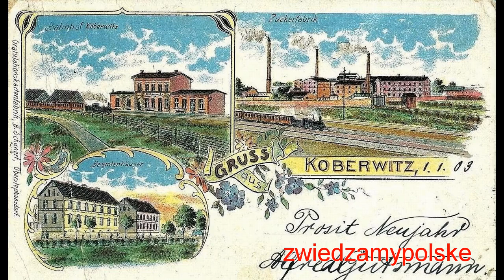Stare pocztówki - Wrocław - Kąty Wrocławskie - Sobótka - Żórawina - Siechnice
Stare pocztówki - Wrocław - Kąty Wrocławskie - Sobótka - Żórawina - Siechnice - Czernica - Długołęka - Kobierzyce - Mietków

Na filmie m. in.:
Kąty Wrocławskie - Ratusz
Kąty Wrocławskie - Dom Dziecka
Sobótka - kościół św. Anny
Sobótka - Wiatrak
Stacja kolejowa Sobótka
Żórawina - kościół św. Trójcy
Pustków Żurawski - Szkoła Podstawowa i zamek
Czernica - Stacja kolejowa i most kolejowy
Mietków - Przystanek kolejowy
Smolec - Pałac, kościół ewangelicki i poczta
Iwiny - Pałac
Tyniec Mały - Kościół Wniebowzięcia Najświętszej Maryi Panny
Żerniki Wrocławskie - Przedszkole Publiczne
Sulistrowiczki - Centrum Szkolenia Wolontariatu Caritas
Wrocław - Gimnazjum Króla Wilhelma
Wrocław - Kościół św. Jana Chrzciciela
Wrocław - Uniwersytet Wrocławski
Wrocław - Hala Stulecia
Wrocław - Ośrodek Szkolno-Wychowawczy dla Dzieci Niesłyszących
Wrocław - Sobór Narodzenia Przenajświętszej Bogurodzicy (Kościół św. Barbary)
Wrocław - Kościół św. Maurycego
Wrocław - Śląskie Muzeum Sztuk Pięknych
Wrocław - Dworzec Świebodzki
Wrocław - Fontanna Szermierza
Stacja kolejowa Żórawina
Siechnice - Elektrociepłownia Czechnica
Kobierzyce - Urząd Gminy
Cukrownia Kobierzyce, parowóz
Stacja Kolejowa Kobierzyce
Jordanów Śląski -  Kościół św. Stanisława Biskupa i Męczennika
Święta Katarzyna - Kościół św. Katarzyny Aleksandryjskiej
Święta Katarzyna - Dworzec Kolejowy
Długołęka - Zamek
Długołęka - Stacja kolejowa
Bielany Wrocławskie - Kościół św. Andrzeja Apostoła
Bielany Wrocławskie - Szkoła Ewangelicka i Szkoła Katolicka
Biskupice Podgórne - Pałac i wiatrak